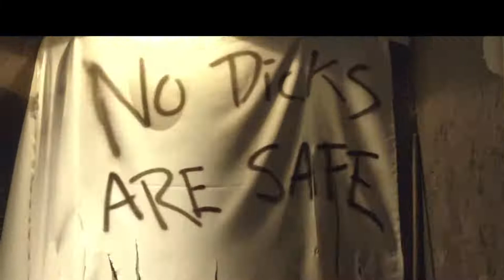HANDJOB CABIN - Official Movie Trailer -NSFW!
Love what you do. We do commissions. This is a drama free zone.